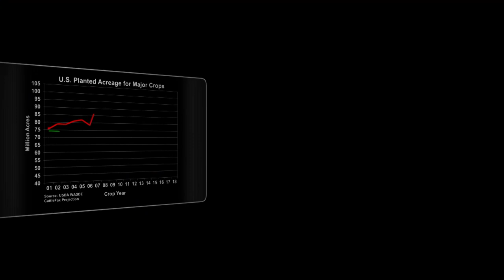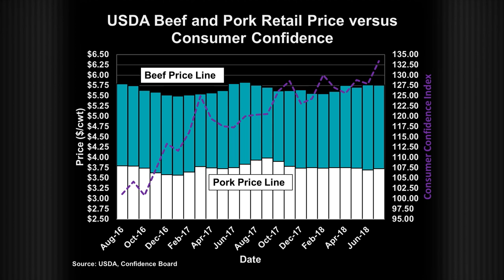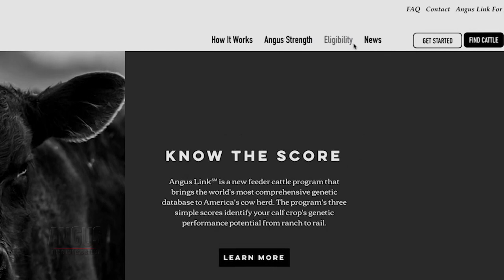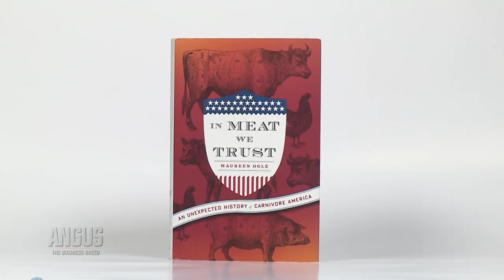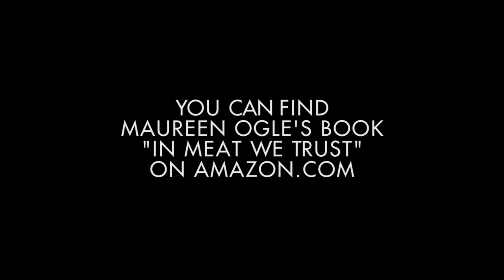The Angus Report, Sept. 17, 2018: Full Episode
The last quarter of the 2018 market looks promising to the packing industry, Missouri’s meat labeling law is defining meat, tips for weaning season, BSE discovered in Florida cow and learn how to use Angus Link scores for your herd. Join us as we take a trip back in time looking at the meat industry in the U.S.
Visit angus.org for more cattle news and Association highlights.